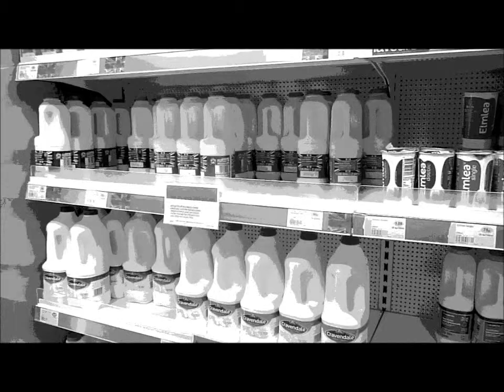In The Bath by Lemon Jelly/Sarah Dawes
Film by Sarah Dawes